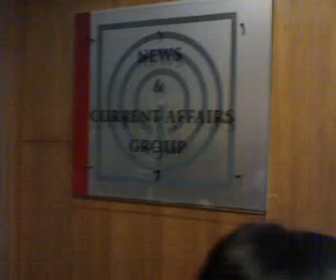Mga Kalokohan sa Eskwelahan ( ABS-CBN Studio Tour )